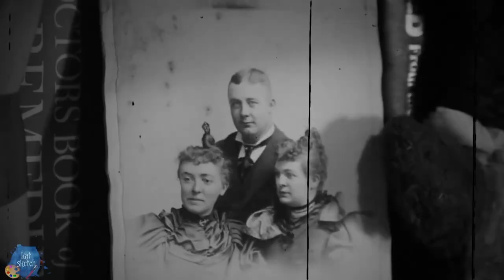ELVES IN REAL LIFE! ELF HISTORY PHANTOM CURIOSITIES 22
SUPPORT »

AMAZON LIVE SHOW
WISH LIST

rubber wear elf nose foam latex prosthetic

liquid latex

red stipple sponge

prosaide

disposable makeup sponge

Q Tips

skin saved lotion and elf mint melt primer

glus stick

large powder puff

pax paint in shibui and pale mauve

concealer

too faced eye shadow in purple and blue

grey painted false lashes by dollar lash club

lash glue

mascar and lash curler

highlighter in flexitarian by colourpop

elf glitter shimmer

covergirl 3 in 1 foundation in buff beige

elf ears and hat

cream and pink blush

MUSIC »